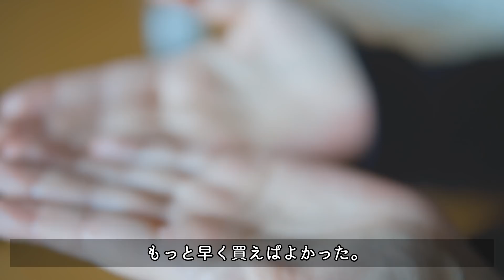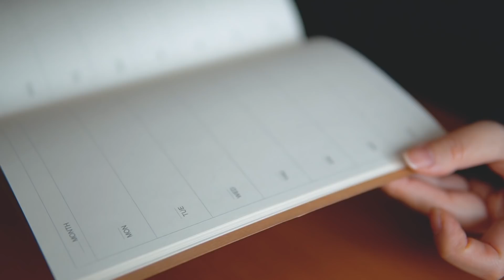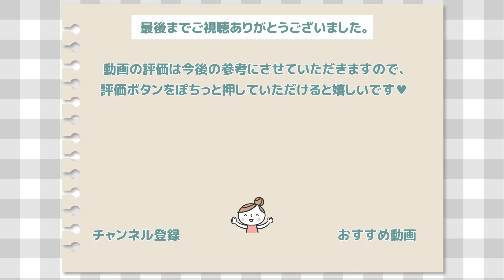夫婦ふたり暮らしの無印良品購入品（必要なものだけでスッキリ暮らす）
最近購入した無印良品グッズの紹介です。
夫婦ふたりの生活に合わせた購入品です。
ふたりだけの生活なので物は増やさず、1out1in。
便利グッズはかさばらずシンプル＆コンパクトなものを選ぶように心がけています。
購入日…2020年1月～3月（3月は通販にて購入）

ゆるサブチャンネル
雑貨屋開店中（楽天room）
音楽素材
「PeriTune」URL： 制作者：むつき醒(Sei Mutsuki)様
「OtoLogic」様